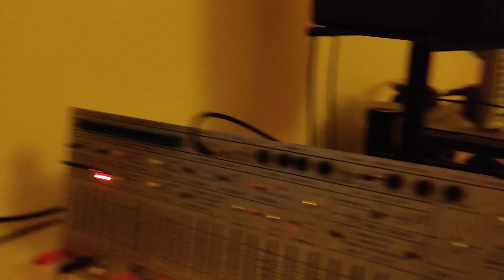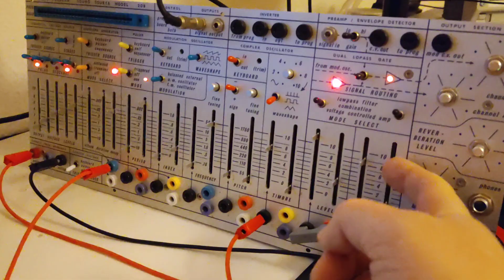das Model Performer (Polynomial_C)